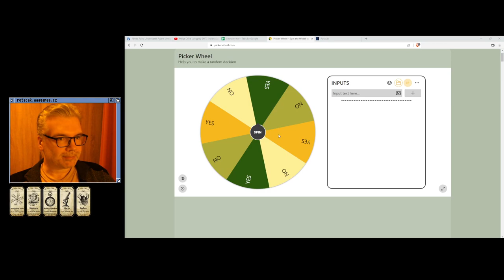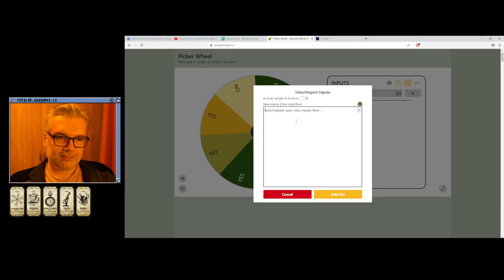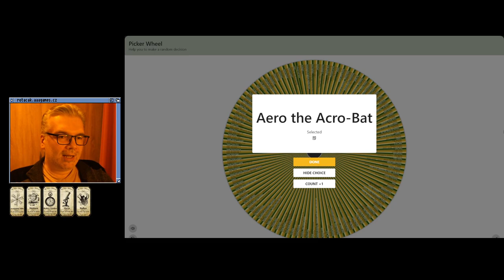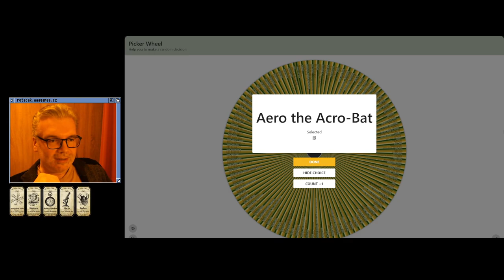🙁 T&C Surf Design (NES)